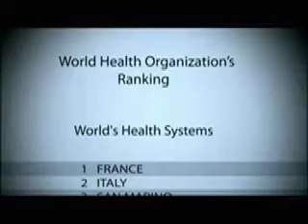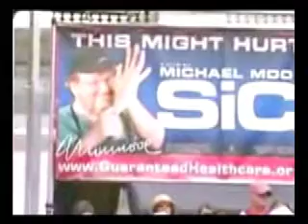SiCKO: The Movie and the Movement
This is a series of clips from the 'SiCKO' trailer, from YouTube Testimonies, and other footage from rallies, marches and other actions inspired by the film.